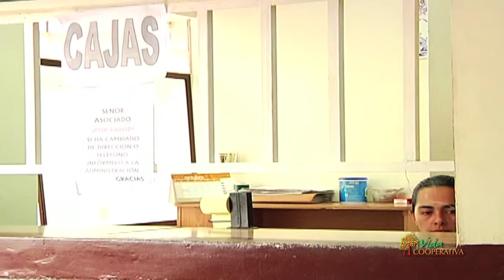Formas Asociativas – Mutual San Javier Feb. 24